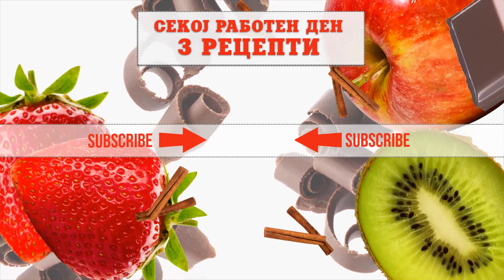Kroasan torta | Hrana i Vino MKD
Кроасаните си се доволно вкусни и самите, затоа ретко кој не ги сака. А, на оваа торта од бисквити, ванила фил, еурокем, кроасанчиња и шлаг навистина не и треба фалење. Единствено ќе кажеме - колку што брзо се прави уште побрзо се јаде.

Kroasan torta
КРОАСАН ТОРТА

- 1 литар + 250 мл млеко
- 200 г шеќер
- 3 кесички прашок за пудинг од ванила
- 250 г маргарин
- 100 г чоколада за готвење
- 200 г бисквити
- 150 г кафен еурокрем
- 3 пакувања мали кроасани со чоколада
- 2 кесички прашок за шлаг
- 200 мл млеко

Во тенџере на оган ставаме 600 мл млеко и го додаваме шеќерот. Во сад со 400 мл млеко го додаваме прашокот за пудинг и мешаме со жица. Потоа непрекинато мешајќи со жицата го додаваме размешаниот пудинг во зовриеното млеко во тенџерето на оган. Откако пудингот ќе ја добие потребната густина го тргаме тенџерето од оган. Оставаме пудингот да се излади.
Чоколадата ја кршиме на парчиња и ја ставаме во тенџере на оган. Откако ќе се растопи го тргаме тенџерето од оган и оставаме чоколадата да се излади.
Во длабок сад со миксер го матиме маргаринот додека не стане пенест. Го додаваме изладениот пудинг и матиме со миксерот додека смесата не се соедини. Половина од смесата ставаме во друг длабок сад. Ја додаваме изладената растопена чоколада и матиме со миксерот додека филот не се соедини.
Бисквитите ги потопуваме во сад со преостанатите 250 мл млеко и ги редиме на послужавник. Ги премачкуваме со чоколадниот фил. Врз филот ги редиме кроасаните и го нанесуваме филот од ванила. Потоа го нанесуваме и еурокремот.
Во сад за матење ги ставаме прашокот за шлаг и 200 мл млеко. Матиме со миксер додека шлагот не ја добие потребната цврстина. Целата торта ја премачкуваме со шлаг. Преостанатиот шлаг го ставаме во слаткарска кеса и ги украсуваме краевите на горната површина на тортата. Декорираме со 5 кроасани и неколку чоколадни топчиња.

Добар апетит

Hrana i Vino MKD